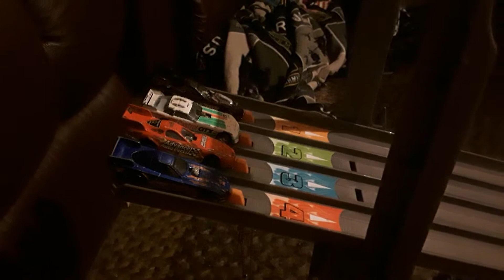HOT WHEELS NHRA FUNNY CAR CLASS PART 2 FINALS